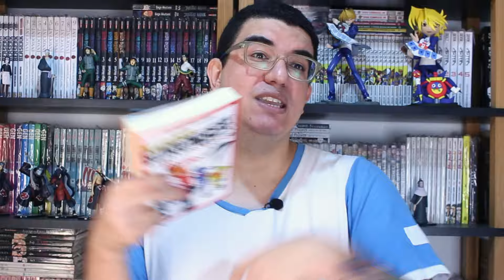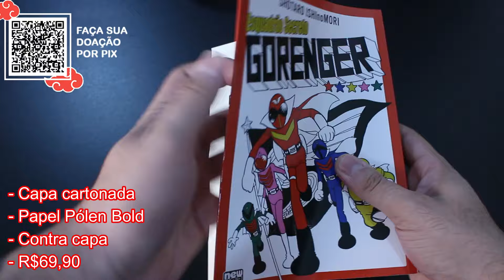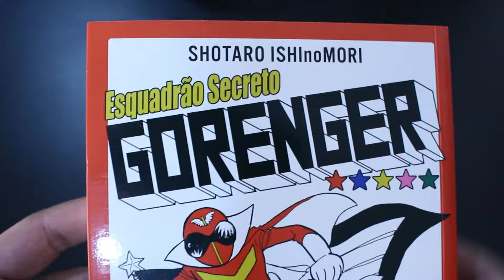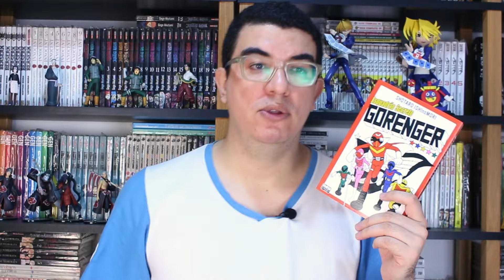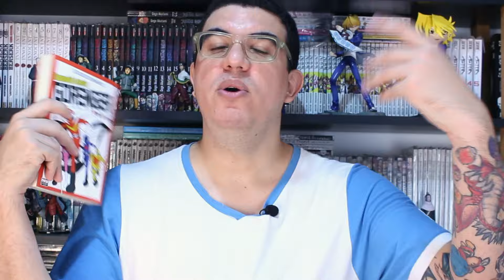POWER RANGERS EM MANGÁ? | ESQUADRÃO SECRETO GORENGER - EDIÇÃO DA NEWPOP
COMPRE "ESQUEADRÃO SECRETO GORENGER"

Valeu Galera!